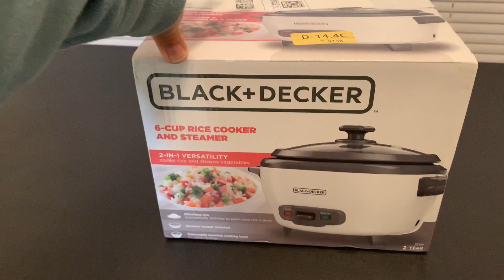VLOGMAS DAY1 | DAY IN THE LIFE OF A STRESSED COLLEGE STUDENT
Happy vlogmas everyone! Let's see if I can upload everyday until Christmas...